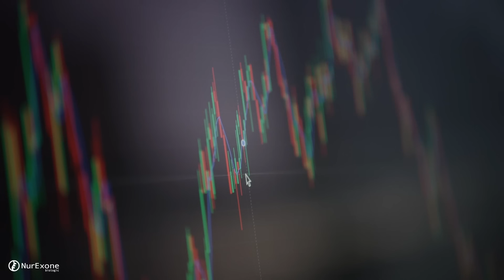Revolutionizing Spinal Cord Recovery 🧬 NurExone's Breakthrough 🔑 BioTech Stocks to Watch 2025📈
Revolutionizing Spinal Cord Recovery 🧬 NurExone's Breakthrough 🔑 BioTech Stocks to Watch 📈

Unlock the future of spinal cord recovery with NurExone Biologic! Our ExoPTEN therapy is reshaping the way we approach spinal cord injuries, offering hope, regeneration, and mobility. Join us in this exciting journey of medical innovation.

Business Financial Network explores new stocks and their potential.  We are not financial advisors.  We simply educate our visitors on what to look for and offer to look at new investment possibility.  BFN gets early signals on moving stocks and offer a FREE PRIVATE membership on Telegram.  We have a great community and we support each other.

Investing is inherently risky. BFN is not responsible for any gains or losses that result from the opinions expressed on this website, in its research reports, company profiles or in other investor relations materials or presentations that it publishes electronically or in print.

cpi data
shares
multibagger stocks
pltr stock
lucid stock
dividend
invest
portfolio
cosm stock
dividend stocks
dividend investing
meta stock
penny stocks
amazon stock
market crash
ftx
amc stock
share market
tesla stock
stocks
muln stock

BFN (Business financial Network) reviews new stocks, hot stocks and opportunities with companies that are brand new on the stock market.